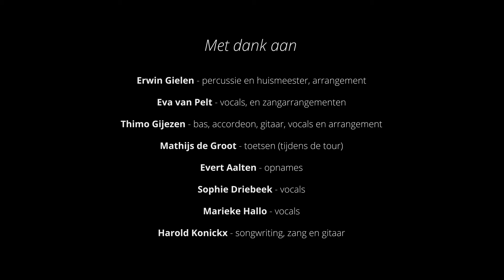Harold K - Rome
Het derde nummer genaamd Rome van het album Heppeneert.

Het bijna volledig Limburgstalige Heppeneert is omarmd door zender L1 en schopte het tot ‘Geluid van Zuid’-cd. De titeltrack bereikte een nummer één notering in de L1mbo Top 10. In 2015 sleepte Harold K een nominatie voor de Jo Erens Prijs in de wacht.

Anne Smeets maakte deze foto’s in Heppeneert tijdens het opnameproces van het album Heppeneert. Opnames vonden plaats in de meivakanties van 2013 en 2014. In het voorjaar van 2015 waren we bij elkaar om ideeën te verzamelen voor de opvolger van Heppeneert: Mama Courage (november 2017). Het Harold K logo is ontworpen door Irene Buur.

Te zien zijn:

Erwin Gielen - percussie en huismeester, arrangement
Eva van Pelt - vocals, en zangarrangementen
Thimo Geijzen - bas, accordeon, gitaar, vocals en arrangement
Mathijs de Groot - toetsen (tijdens de tour)
Evert Aalten - opnames
Sophie Driebeek - vocals
Marieke Hallo - vocals
Harold Konickx - songwriting, zang en gitaar